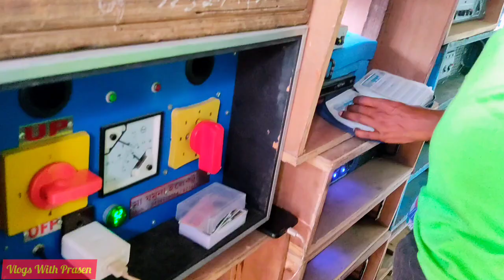New Sound Plus মিউজিকের আগে বেদম নাচ।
Hi friends 👭👬 Ata 1ta competition related blog channel akhane bivinna seter ka kemon bajache seta dekhano hoy. Aaj new sound plus music ar set niye dekhano hoyeche sobai dekho aasa rakhchi valo lagbe sobari.